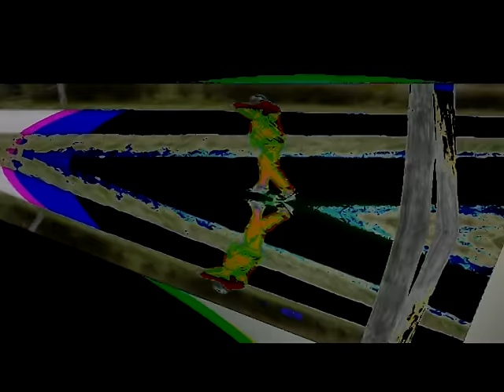Prisons - EP 2015 - 02. Pixel Stabs / mr. Wizard (& Others)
mr. Wizard working Yesyes, Nono and a troubled boy.  Produced by Cosmic Lollipop. Song performed by Prisons.